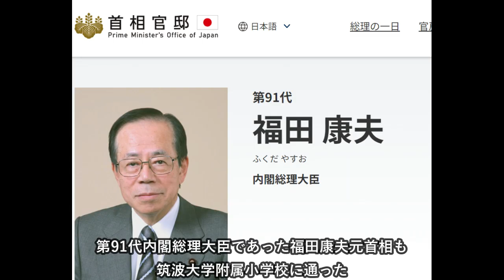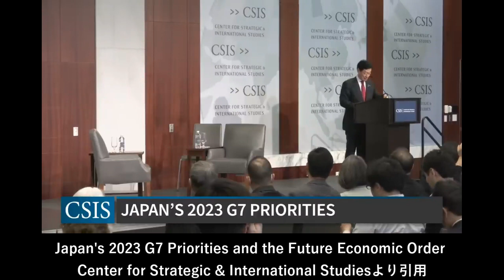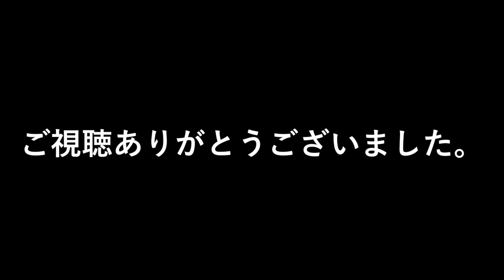【政界随一と謳われた英語力】宮澤喜一 第78代内閣総理大臣 宮澤元首相は議員会館の食堂やロビー、議場では英字新聞や英字誌を読んでいるのが常だった